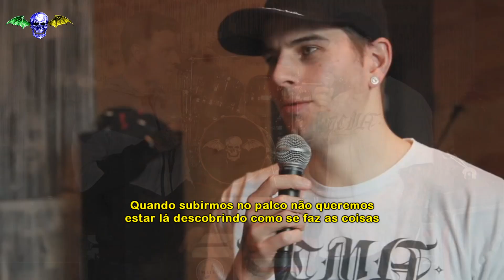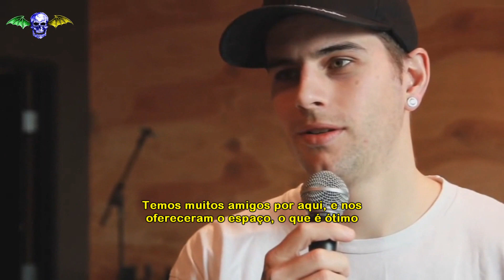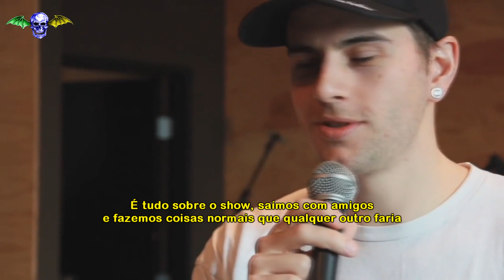M. SHADOWS FALA SOBRE A TURNÊ NA AMÉRICA DO SUL (2011)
Ative as notificações para não perder nenhum vídeo legendado do Avenged Sevenfold!